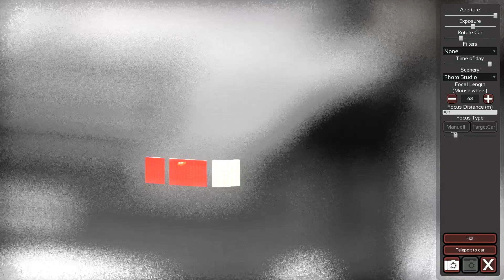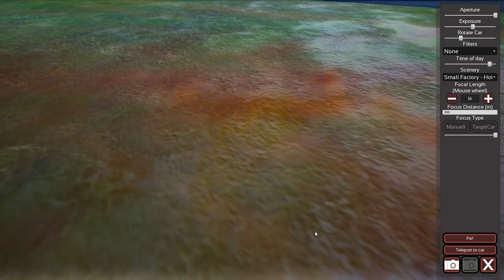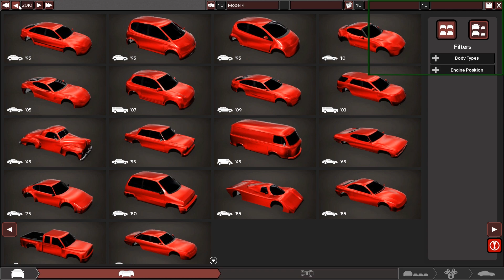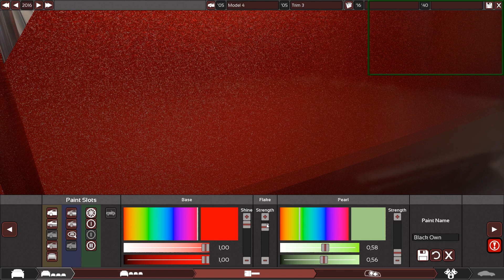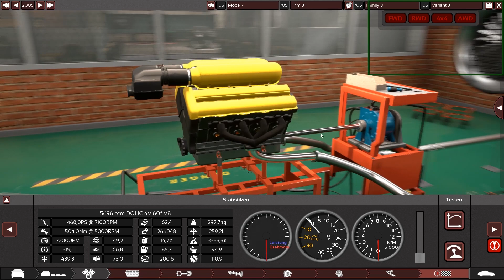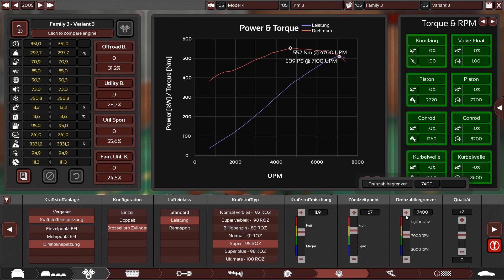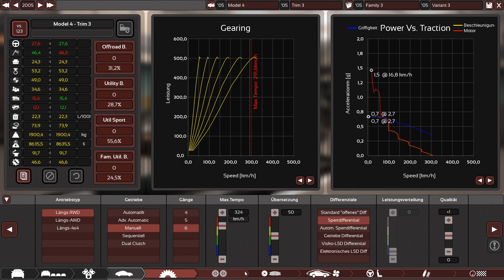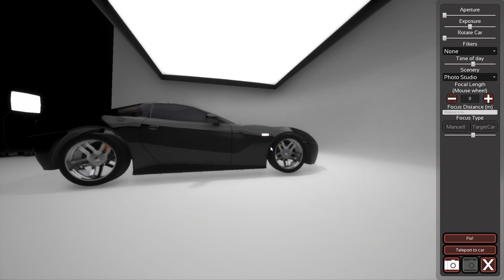Unreal Engine 4 | Automation - Beta [GER] Photo Mode & First Look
Automation ist jetzt auch im Early Access Programm auf Steam erhältlich. Zusätzlich schauen wir in das neuste Update und zeigen im Schnelldurchlauf, wie man sich ein Auto bastelt, viel Spaß!

PC-Specs:

Motherboard: MSI Z87-G45 Gaming
Prozessor: Intel I7 4770
RAM: 16GB-Kit Kingston HyperX blu 1600Mhz
Grafikkarte: GeForce GTX 770 2GB
Lüfter: Alpenföhn Himalaya
Netzteil: be quiet! Pure Power L8 CM 530W
Gehäuse: FRACTAL DESIGN Define R4 Black Pearl
DVD-Brenner: LG GH24NS
Festplatte: Seagate Barracuda 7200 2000GB
Externe Festplatte: Toshiba Canvio 3TB
Monitor: Samsung S24B350H
Lenkrad: Fanatec CSL Elite + Loadcell Pedals + TH8A Shifter
Mikro: Rode NT1A
Headset: Beyerdynamics DT 990 pro